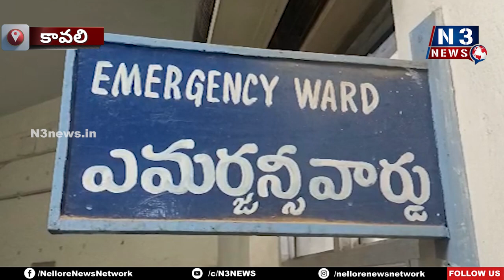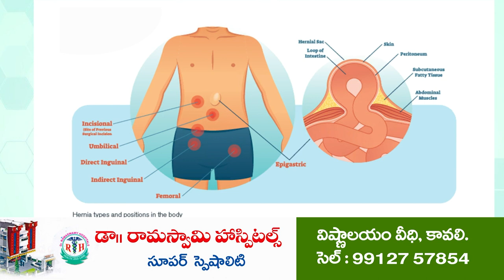లారీని వెనకాలే ఢీ కొట్టిన కారు...!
- కావలి వద్ద జాతీయ రహదారిలో ముసునూరు టోల్ ప్లాజా వద్ద ప్రమాదం
- కారులోని 7మందికి గాయాలు, ఒకరికి సీరియస్ నెల్లూరు తరలింపు
- మంచిర్యాల నుంచి తిరుపతికి వెళుతుండగా ఘటన